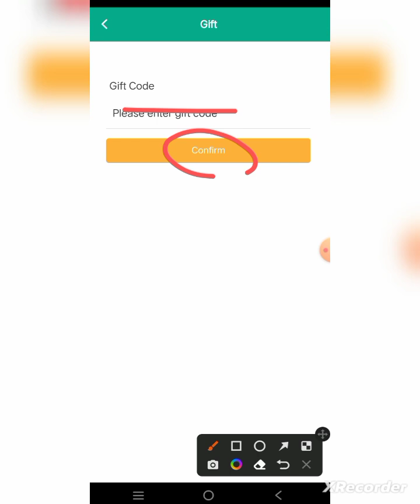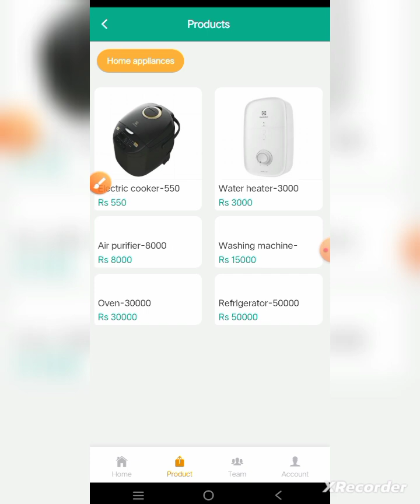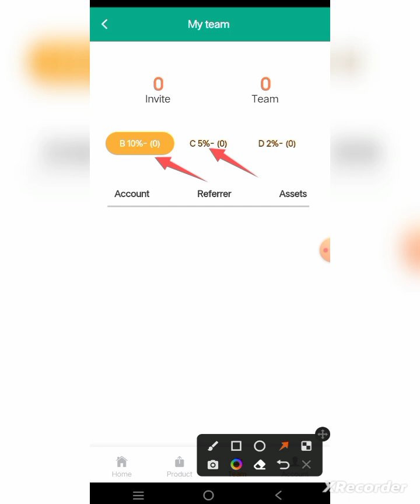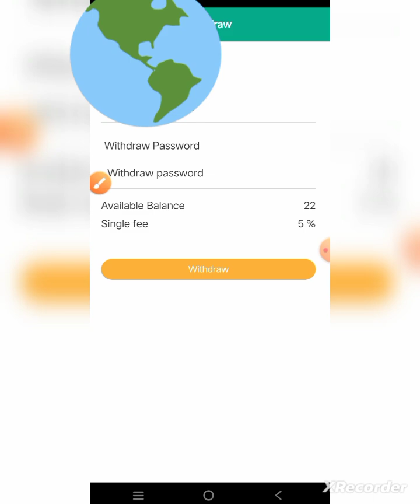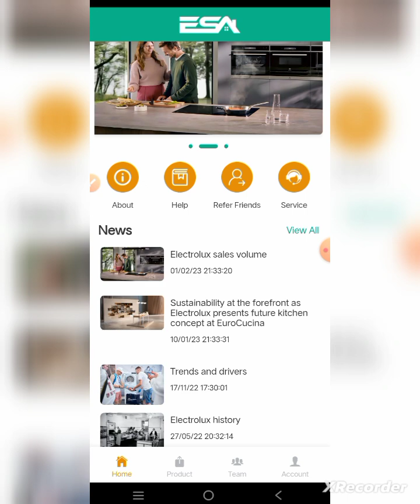Esa App||Esa App Se Paise Kaise Kamaye||Esa App Payment Proof today||Esa App Withdrawal Proof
Your Queries 🧐